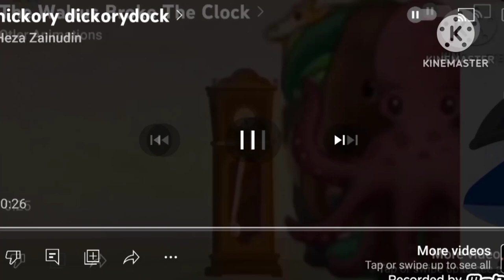hickory dickorydock to the following URL Adobe Minutes ago